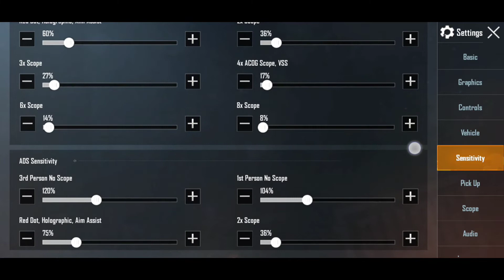BEST SENSITIVITY FOR ANDROID | HANDCAM | PUBG MOBILE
Hello everyone,

👇👇👇GAME AND DEVICE DETAILS 👇👇👇

GAME: PUBG MOBILE
SERVER: ASIA
DEVICE: ONE PLUS 6
RECORDER: INTERNAL RECORDER
EDITED: KINEMASTER